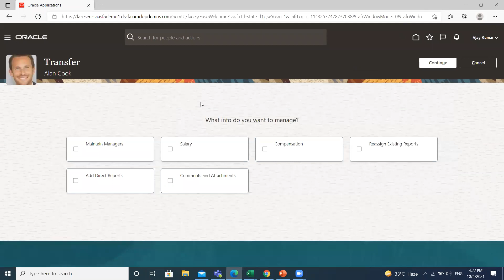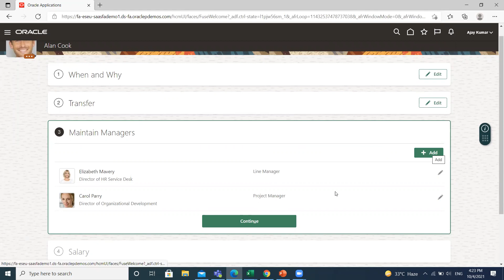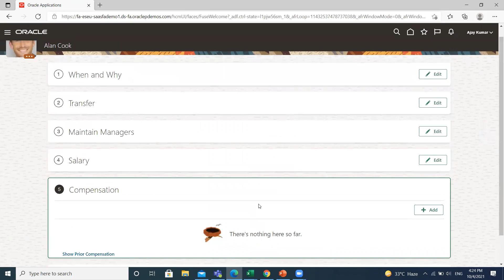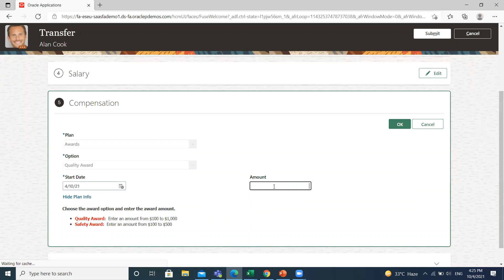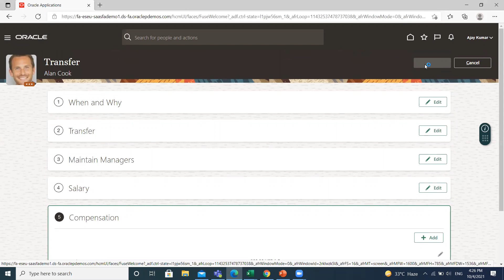Oracle HCM Simple Transfer | Oracle Fusion HCM | Oracle HRM | Oracle Fusion BIsP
The simple transfer in which employee legal employer never change but its cost center or working location might be changed. In this video tutorial, we will explain Oracle HCM Simple Transfer.